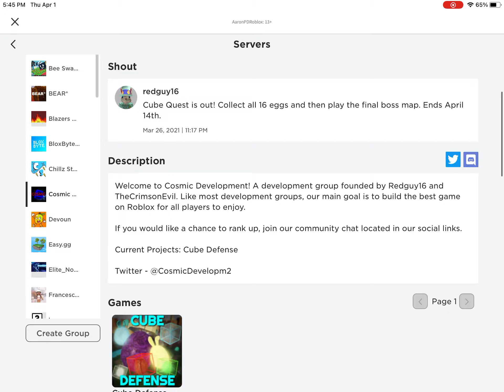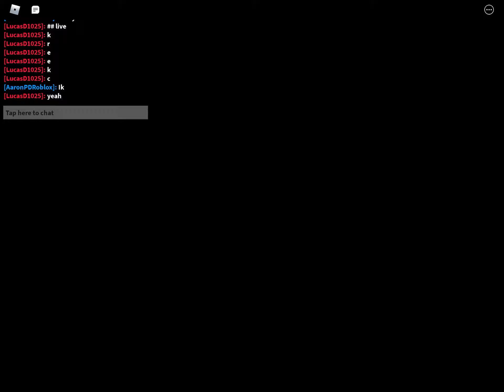Gurt has taken over piggy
Another April fools video!
Fun fact:After I need the video I beat the map.